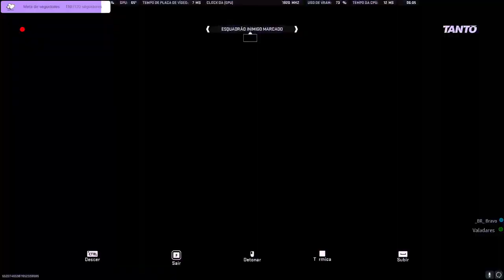Treta New - DMZ - EP27